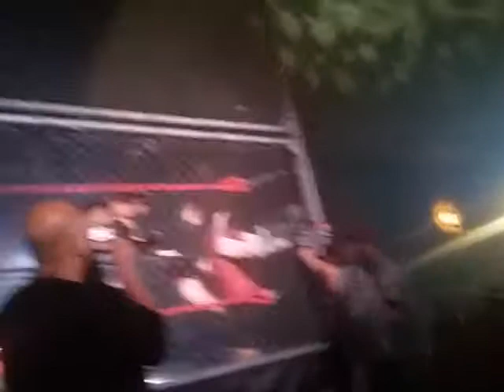EVO Entrapment pt 4 10-6-2017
Cody Lee vs Stevie Ray